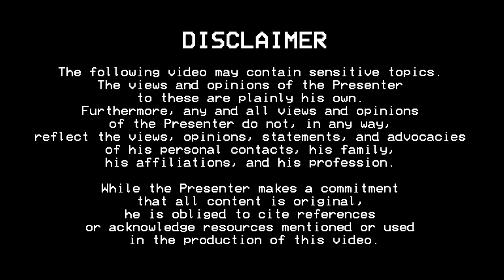Poblacion Girl spreads Omicron(?)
In this video: A certain young woman skipped quarantine to party her a** out during the Christmas season only to infect other partygoers with possibly the CoViD-19 Omicron variant.

And the rest is probably history.